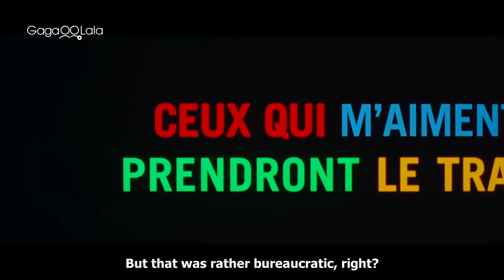Those Who Love Me Can Take the Train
Cannes Film Festival 1998 - Competition / César Awards 1999 - Best Director, Best Supporting Actress, Best Cinematography / César Awards 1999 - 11 Nominations Including Best Film
 (Digitally restored) The film follows the friends of a recently deceased minor painter Jean-Baptiste Emmerich as they take a train from Paris to Limoges, where he is to be buried, attend his funeral, then gather at the home of his twin brother, Lucien. The mourners include François, who spends the journey listening to a series of taped conversations with the painter; Jean-Marie and Claire, a couple whose marriage has broken down; Emmerich's former lover Lucie; Louis, a close friend of François, and Bruno a young man with whom he has fallen in love. As the train heads south, the travelers watch the car carrying Emmerich's coffin being driven recklessly alongside the train by their friend Thierry.

Claire discovers that a young woman present, Viviane, was actually Emmerich's son Frédéric, who has become a woman.